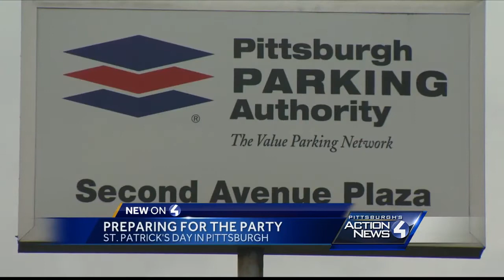DUI patrols planned for St. Patrick's Day parade; South Side driving alternatives suggested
MAYO PK 5PM